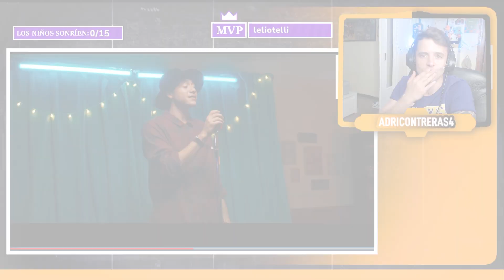Adri Contreras REACCIONA a PAULO LONDRA - CHANCE | (Official Video)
Mi piel se erizó durante todo el tema... qué bueno que es PauloLondra, gracias por este temaaaardo goddddd

¡Escríbeme algo en comentarios que te quiero leer!